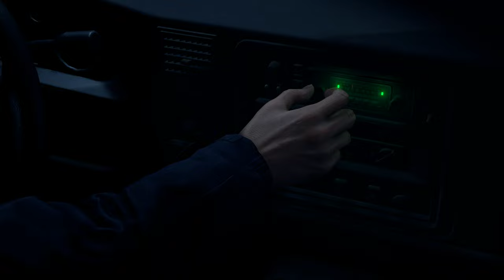Resident Evil 4 Remake Walkthrough : Prologue